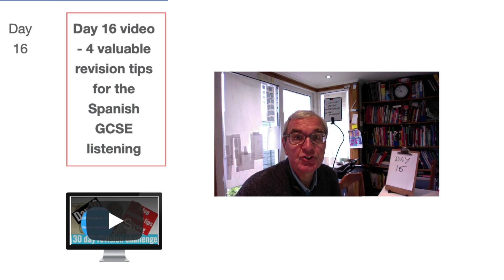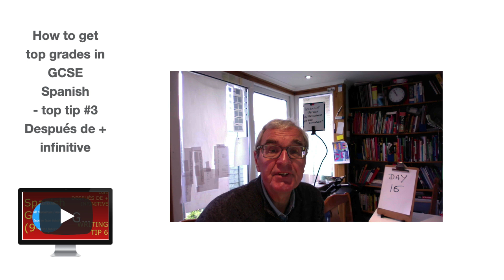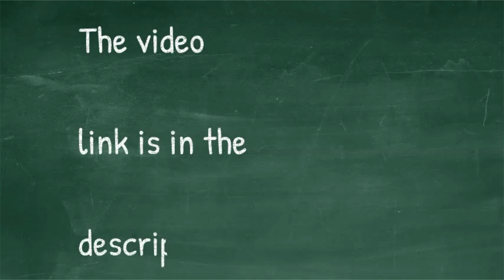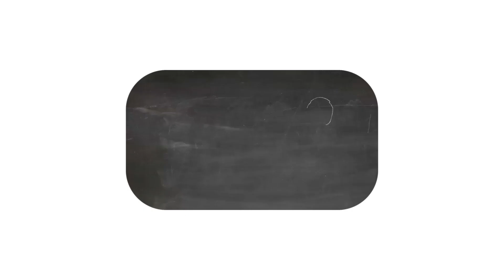Spanish GCSE revision | Intermediate Spanish | 30 day challenge | Day 16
Day 1 videos
Day 2 videos
Day 3 videos
Day 4 videos
Day 5 videos
Day 6 videos
Day 7 videos
Day 8 videos
Day 9 videos
Day 10 videos
1. Spanish GCSE | 30 Day revision challenge | Day 10 | 5 top revision tips | When push comes to shove
Day 11 videos
Day 12 Videos
These videos are mentioned in the video.
3. Spanish GCSE | 30 day revision challenge | Day 12 | To be or not to be (ser) in Spanish
Day 13 videos
1. Spanish GCSE | 30 day revision challenge | Day 13 | How to use "hace" in high-scoring phrases
Day 14 videos
1. GCSE Spanish | 30 day revision challenge | day 14 | How to use "hay" and score highly in the exam
Day 15 videos
1. Spanish GCSE | 30 day revision challenge | Day 15 | 2 more high scoring phrases with the subjunctive